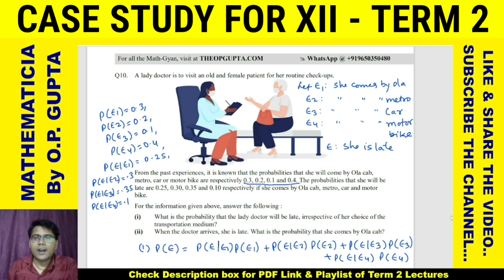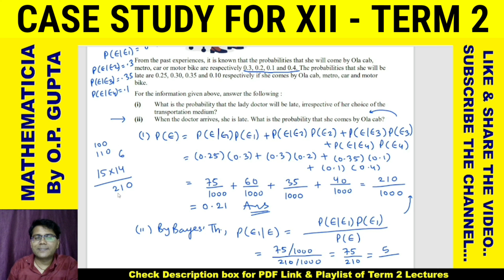Probability Case Study Class 12 Maths | Subjective Case Study for CBSE Term 2 Maths | By O.P. GUPTA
For all the updates for CBSE Term 2,

✅ Order the Mathmission Book on WhatsApp @ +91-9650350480 (Message)
Grab the book as early as possible - for more Learning Advantage ✌

✅ Topics Covered: Chapter 11 Three Dimensional Geometry, Case study on Three Dimensional Geometry, case based question, case study question class 12, class 12 case study question for maths, Three Dimensional Geometry case study based questions, case study examples, case study questions, Three Dimensional Geometry
Case study for Term 2 exams
Class 12 Term 2 board exams Case study
Case study questions chapter 11 class 12 Maths
Case study based question class 12 Maths
Case study based question for class 12
CBSE sample paper for class 12 Maths Term 2
Three Dimensional Geometry class 12 case study question
Subjective case study question
Subjective case study question on Three Dimensional Geometry
Subjective case study question on class 12 Three Dimensional Geometry
Subjective case study question for class 12 maths
Class 12 Subjective case study question
Class 12 maths Subjective case study question by opgupta
MWT 7 Case study solution
MWT 6 solutions by opgupta

A lady doctor is to visit an old and female patient for her routine check-ups.
From the past experiences, it is known that the probabilities that she will come by Ola cab, metro, car or motor bike are respectively 0.3, 0.2, 0.1 and 0.4. The probabilities that she will be late are 0.25, 0.30, 0.35 and 0.10 respectively if she comes by Ola cab, metro, car and motor bike.
For the information given above, answer the following :
(i) What is the probability that the lady doctor will be late, irrespective of her choice of the   transportation medium?
(ii) When the doctor arrives, she is late. What is the probability that she comes by Ola cab?